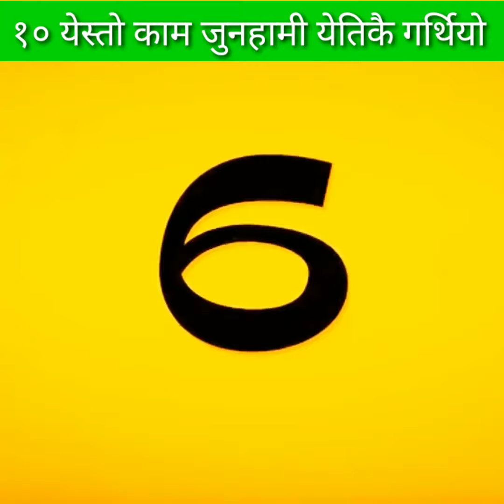10 यस्तो काम जुन हामी बच्चामा यतिकै गर्थियौ || 10 Things We Did As A Kid || Facts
10 यस्तो काम जुन हामी बच्चामा यतिकै गर्थियौ || 10 Things We Did As A Kid || Facts

With around 200 countries and more than 7.8 billion people (plus plants, animals, and other organisms), the world is full of interesting, fun, and fascinating facts.

Check Out These 10 Things We Did As A Children For No Reason!